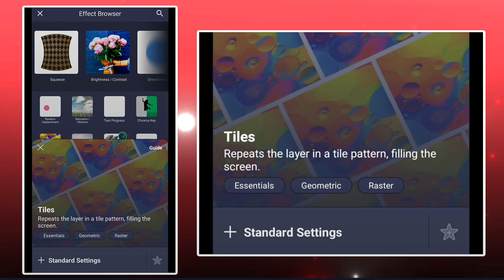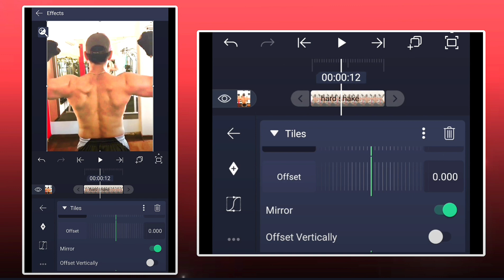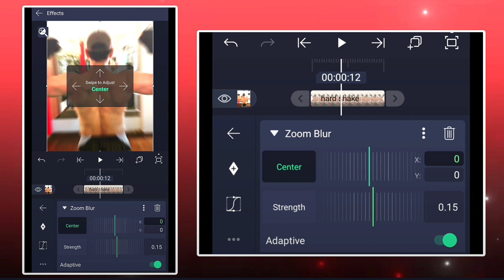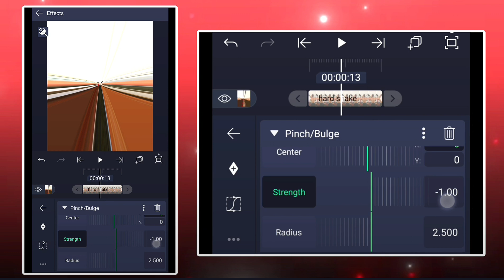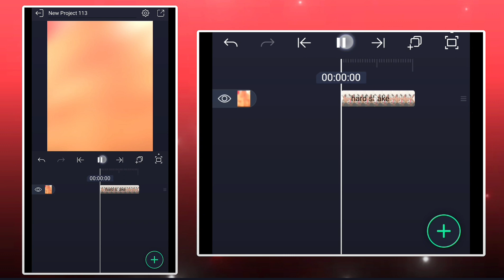Hard shake tutorial- Alight motion shake tutorial with preset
preset:- 50 likes

~YOU GUYS CAN DROP YOUR REQUEST IN THE COMMENT BOX~

Hey guys,
I have made a telegram channel! I will share XMLs, Projects, overlays, cc, apps apk and some random editing stuffs there.

I hope you guys will support me there too.